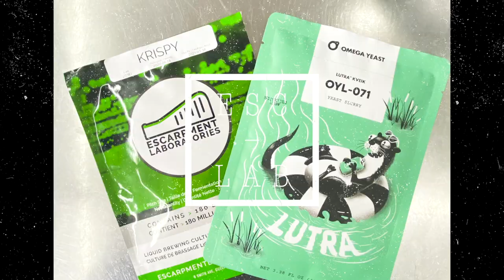Tendance Matériel de Brassage 2022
Un colis?

Jean-Sébastien Fitzback
81A George-Gagné
Delson (Québec) Canada
J5B 2E6

Mon équipement de brassage:
Grainfather G30